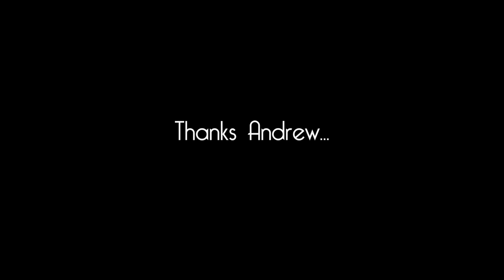Andrew Tufano at Cosmopolitan Nail Lounge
Andrew Tufano performance at Cosmopolitan Nail Lounge.